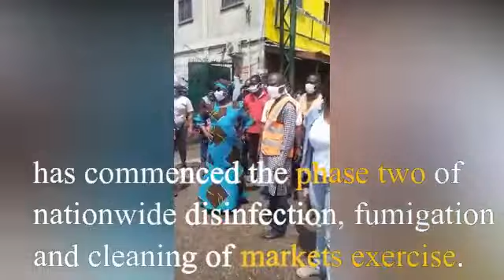ZOOMLION, MLGRD COMMENCES PHASE 2 DISINFECTION OF ALL MARKETS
The Minister was also at the Makola market as well to see with her own eyes if the work was being done well